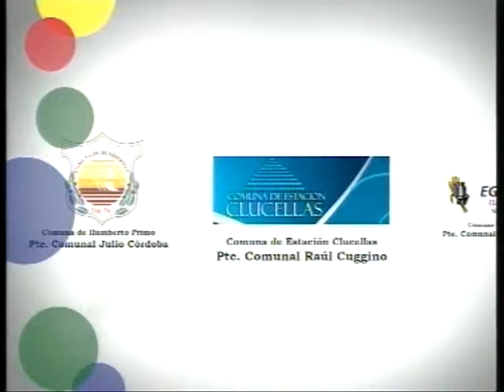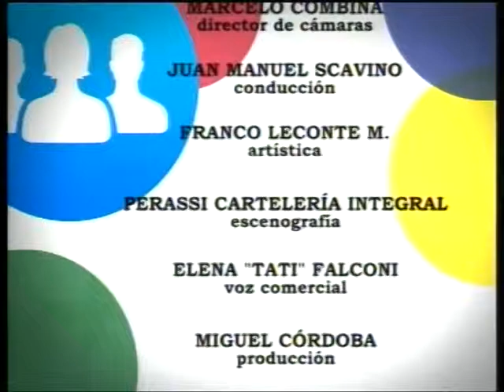CIUDADANOS Pablo Pinotti y Omar Martinez